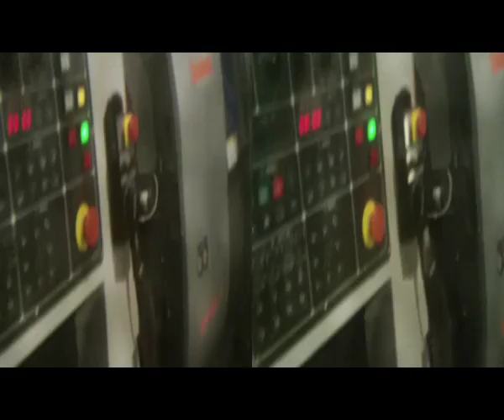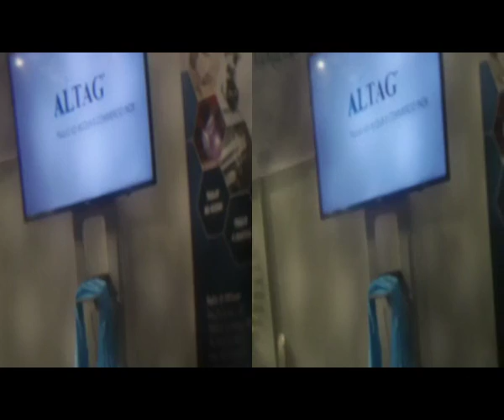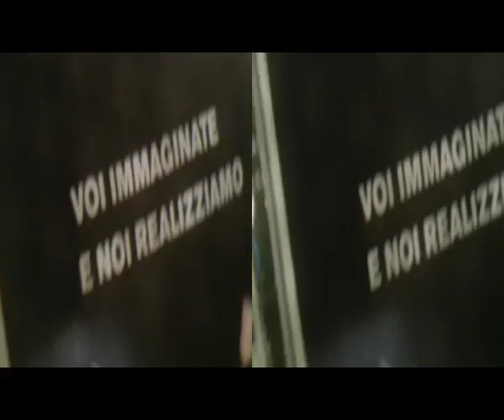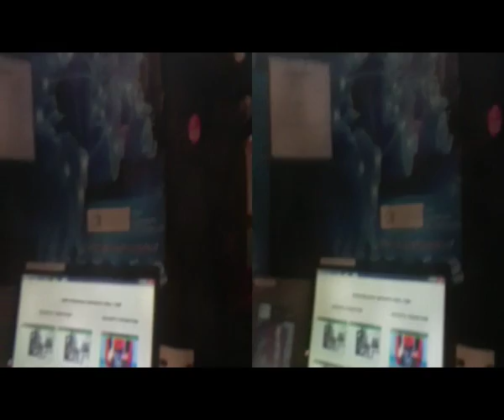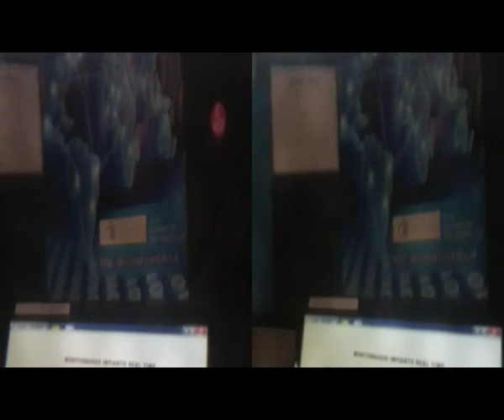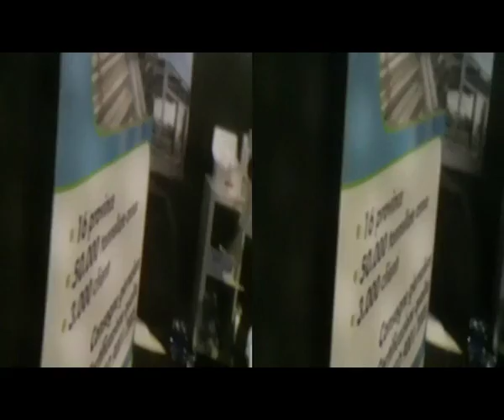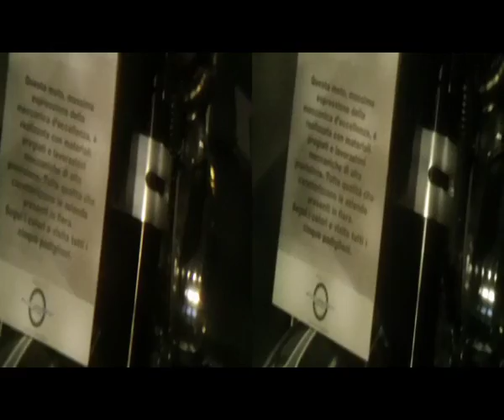3D Anaglyph SuppliersExhibit|FornitoreOffresi'17[by Sergio Conegliano]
3D Anaglyph ERBA LarioFiere SuppliersExhibit|FornitoreOffresi2017

by  .. thru Bloggie Sony|Fly'sEyeLens under x2magnifier'typic.Lumagny' & MAGIX video deluxe 17 Premium